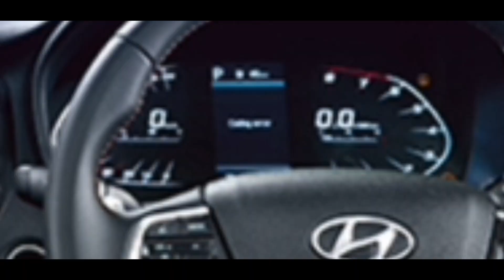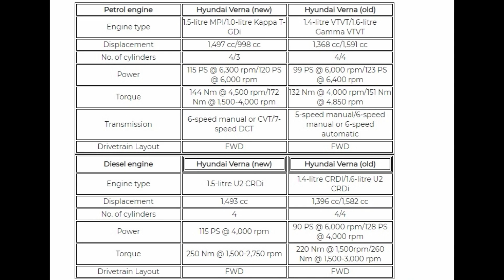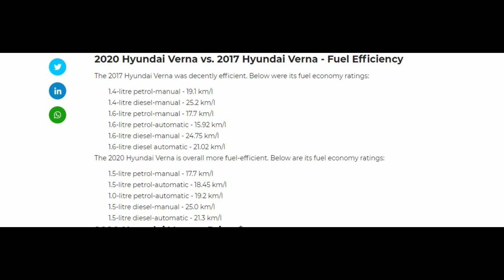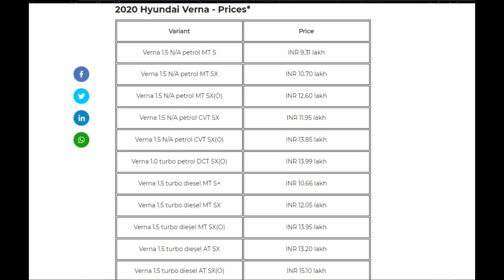2017 Hyundai Verna VS 2020 Hyundai Verna 🔥🔥🔥- Most Detailed Comparison!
This was the most requested video of mine, so here it is. Make sure to watch this video till the end for full details of the comparison.

who is a very big car enthusiast.